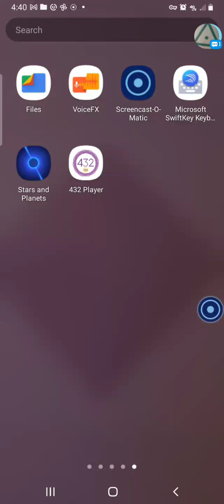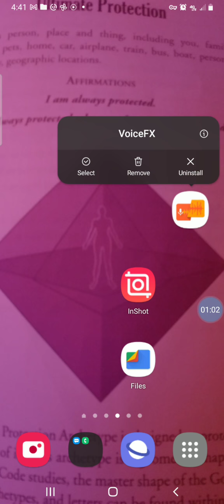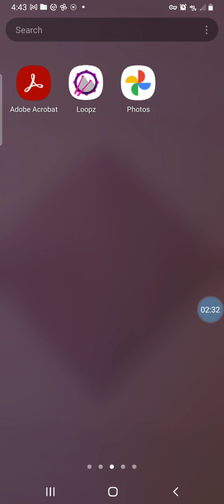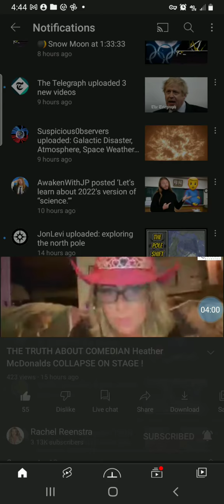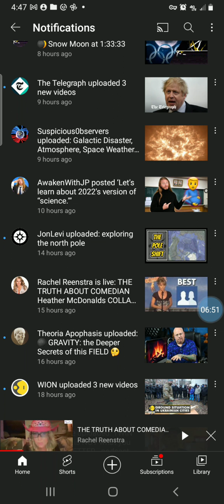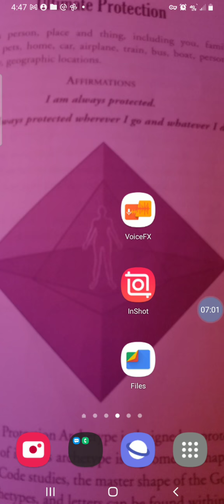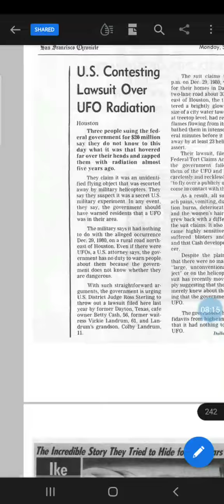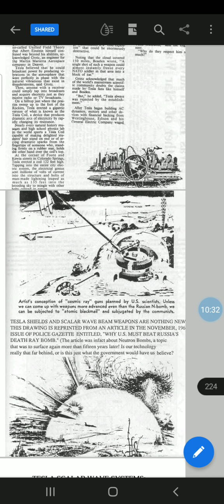EYES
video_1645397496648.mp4